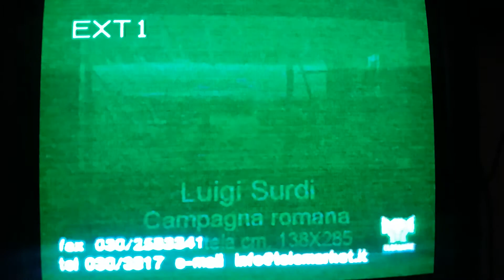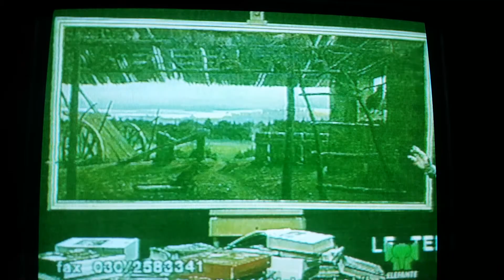Vittorio sgarbi presenta Luigi surdi scuola romana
Vittorio sgarbi luigi surdi